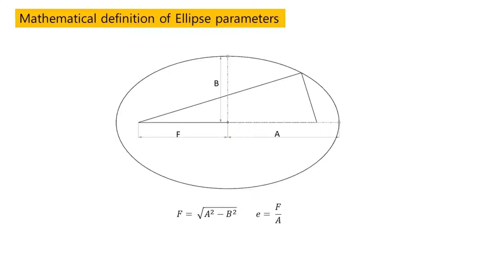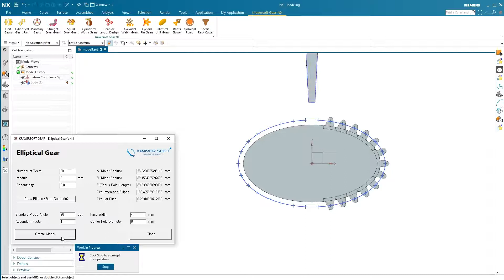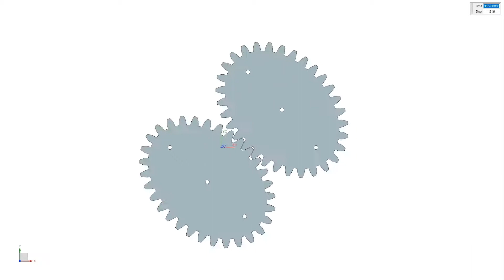10 Elliptic Gear NX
KRAVERSOFT GEAR - Elliptic Gear
Shape of Elliptic Gear is similar with equivalent spur gear with same curvature of the point.
We calculate ellipse curvature of gear center point and make equivalent spur gear.